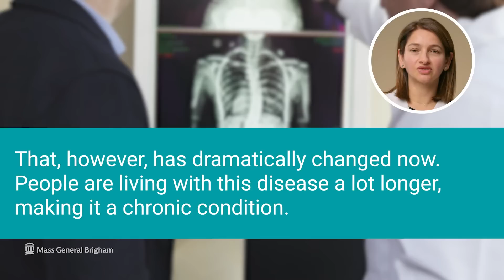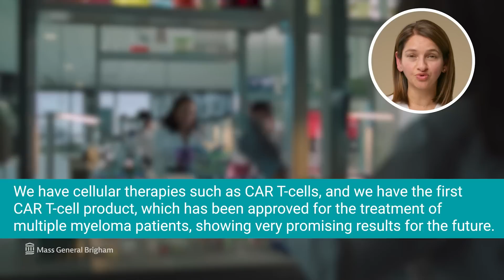Multiple Myeloma: Risk Factors, Treatment Options, Searching for a Cure | Mass General Brigham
What is multiple myeloma and who is most at risk? Learn how the search for a cure has led to advances in multiple myeloma treatment. Napoor Raje, M.D., Oncologist and Director for the Center for Multiple Myeloma at Massachusetts General Hospital and Professor at Harvard Medical School, talks about how these advancements in treating multiple myeloma have enabled patients to live longer and healthier lives.

0:00 - Intro
0:34 - What is multiple myeloma?
1:04 - How is multiple myeloma treated?
2:34 - Is there a cure for multiple myeloma?